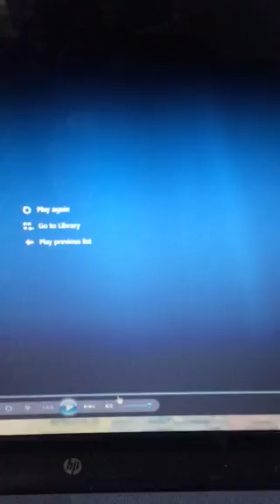Sparring match victory 10 -1 full screen as requested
Full screen with definitive ending. Sometimes it is hard to tell when I score because he turns his head to one side when he lunges in for whatever reason.